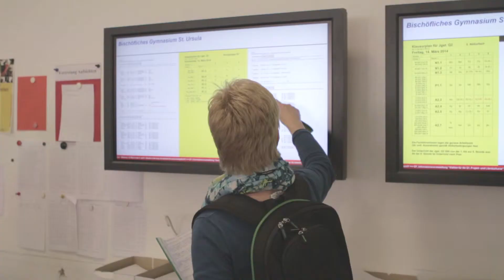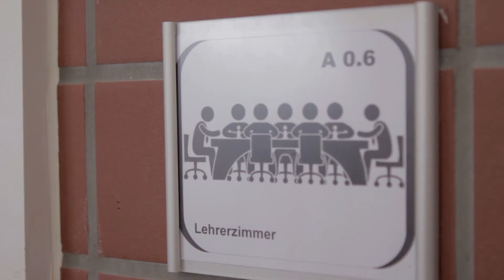Berufe der Kirche - Religionslehrerin